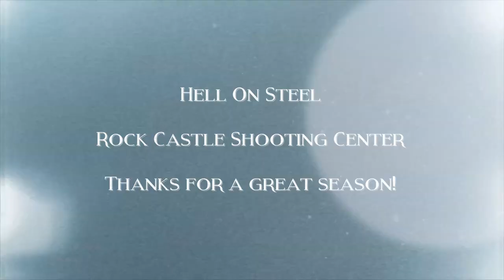Rock Castle Long Range Rifle Series - Finale Match 2017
Here's a short recap of the Rock Castle Long Range Rifle Series finale match.  This is the 2017 finale that was held in February of 2018 at Rock Castle Shooting Center.  Rain storms defined the day, but it didn't dampen the spirits of these great competitors.